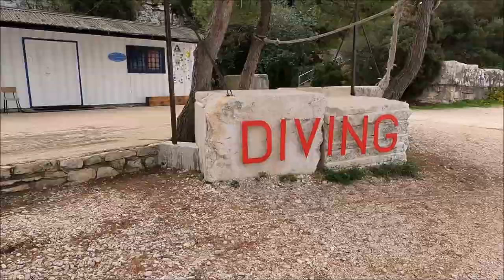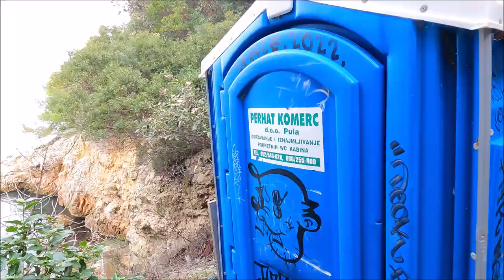I Found a Pirates Cave + barefoot walking | my solo exploring on the Croatia coast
DAY6: Walking barefeet on the rocky coast, cost me two bruises on my soles, but that doesn't stop me of countinuing exploring and enjoying the beautiful sites of mediterranean sea in Croatia. And I Found the pirates cave and amazing cliff jumping spots. So join me if you wanna to see ...